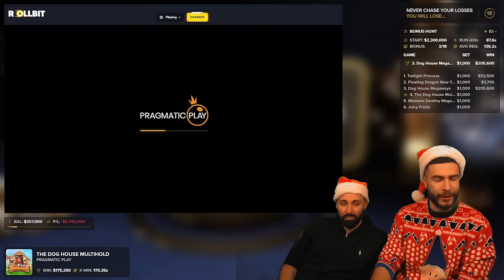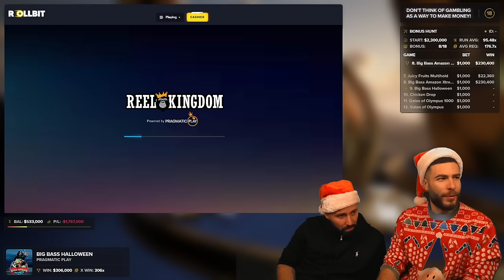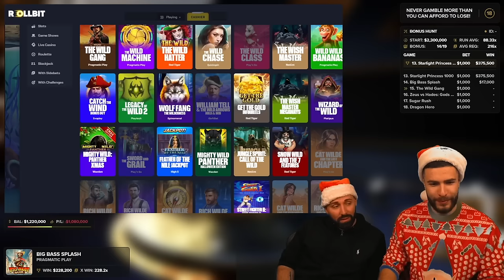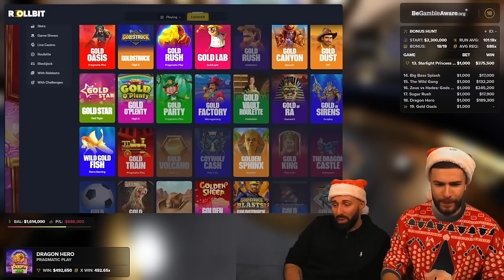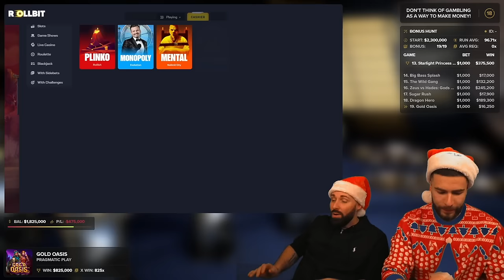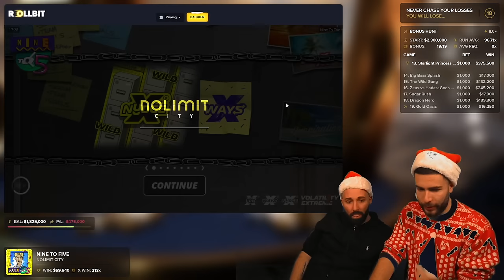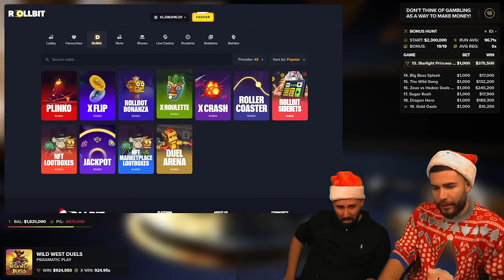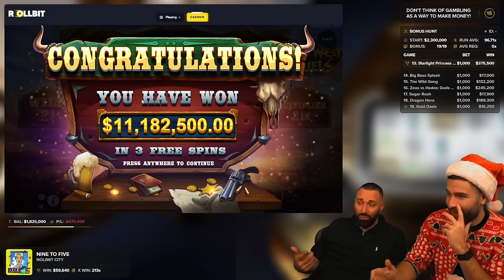MY BIGGEST WIN ON YOUTUBE EVER! CHRISTMAS SPECIAL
Happy Holidays everyone! Join me and @X7Dave on an absolutely insane video in which we achieve the biggest win ever recorded on my YouTube channel!